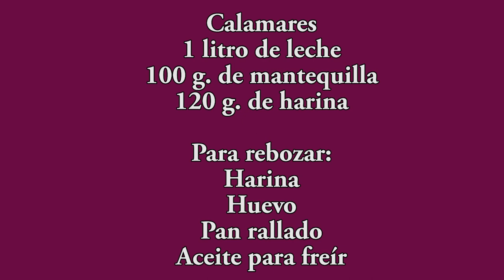Croquetas de calamares en su tinta By javierromero No podrás creer lo ricas que están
✳️ Puedes comprar mi último libro con este enlace

croquetas de calamares en su tinta croquetas recetas croquetas de chipirones croquetas de chipirones en su tinta